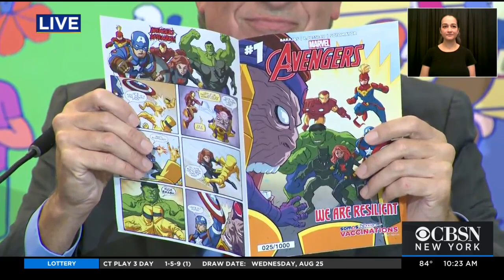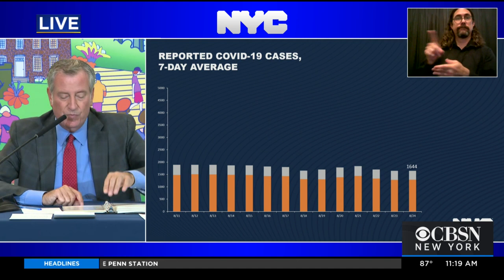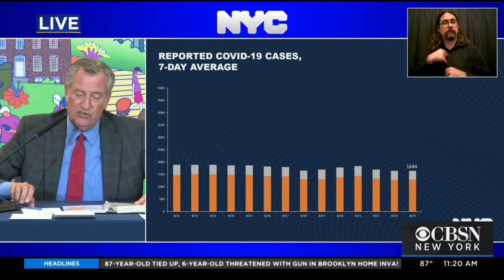Watch: Mayor De Blasio Announces New COVID Protocols For Students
Mayor Bill de Blasio's Thursday, Aug. 26, 2021 update on COVID, vaccines and more in New York City.